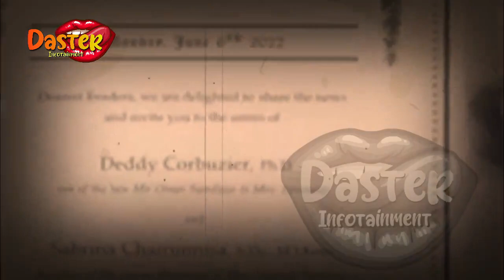MAKNA MAS KAWIN UNIK DEDDY CORBUZIER DAN SABRINA CHAIRUNNISA | gosip artis hari ini